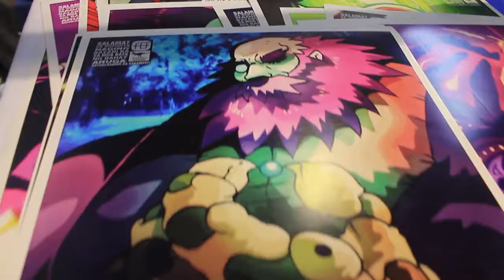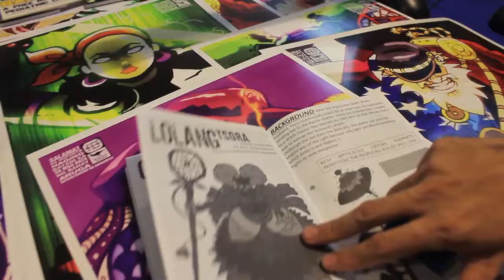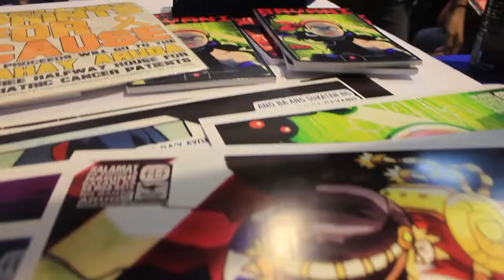GladsGo! ESGS 2016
One of our biggest highlights of last year was being given the honor and privilege to officially cover the E-sports and Gaming Summit for 2016.

There was a metric ton of awesome things we got to experience at the grandest Videogame Convention this side of Asia and finally our Glads Go! is here so we can share it with you! Enjoy!

Permissions beyond the scope of this license may be available or contact artist via email.